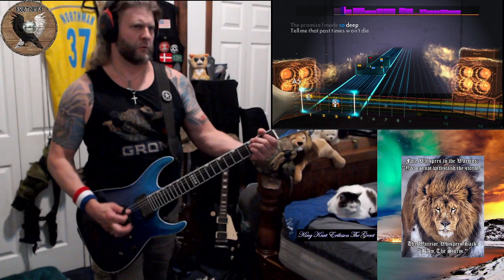Sonata Arctica - The End of This Chapter {Northman Cover} {Rhythm Guitar} 97.4% Accuracy {C Dtls}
This is actually tied with my previous best score. The last time I posted this song was 2023 so this one may not be more accurate but I'm fairly confident that it's slightly cleaner at least. I still have no idea who is calling at the beginning. Sounds like angry Pepe Le Pew.